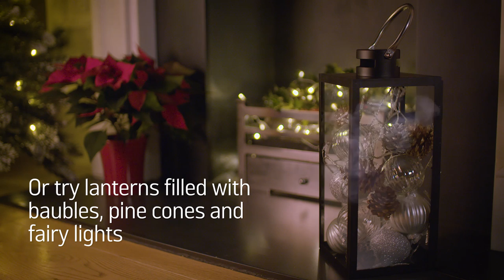The On-Trend Challenge: A Christmas Home